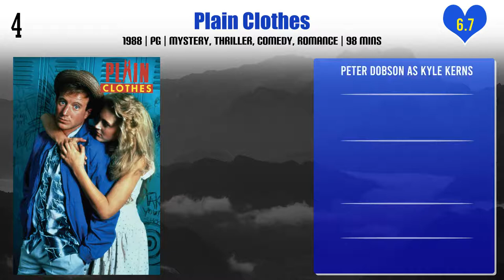Peter Dobson Top 10 Movies | Best 10 Movie of Peter Dobson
Top 10 Movies of Peter Dobson

Find the list of movies by Peter Dobson you can find more information, movie trailers, posters, reviews, youtube links in below link.

Pl. Comment down your favorite movie of Peter Dobson